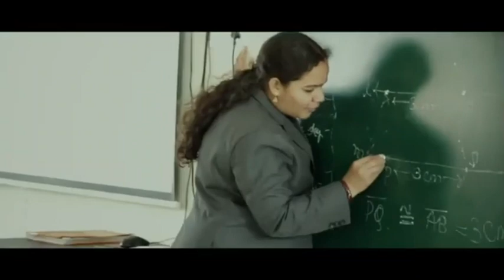తూ.గో. జిల్లా జగ్గంపేట ఇటీవల హత్యకు గురైన శివ గణేష్ కుటుంబాన్ని పరామర్శించిన sp అద్నాన్ నయిం అస్మి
తూర్పుగోదావరి జిల్లా జగ్గంపేట ఇటీవల హత్యకు గురైన శివ గణేష్ కుటుంబాన్ని పరామర్శించిన జిల్లా ఎస్పీ అద్నాన్ నయిం అస్మి